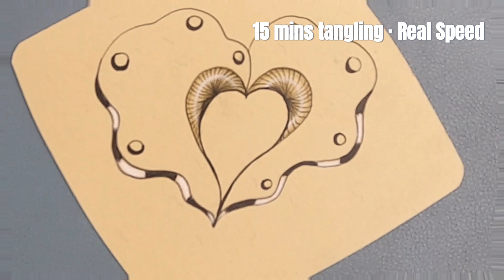【17 mins Tangling】Normal speed～Ganoderma Lucidum zentangle EP445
The real time used in drawing this pic is 17 minutes.

15 Mins Real Speed Tangling is to show how to draw a meditation sketch in about 15-30 minutes. The main purpose of the video is to show the complete process of painting under the real creation time and Normal speed. So all use the original speed to play. In order to make the video content more compact, I may cut some repetitive elements of the whole process.

【Music 】
Mourning Dove - Zachariah Hickman  from YouTube studio